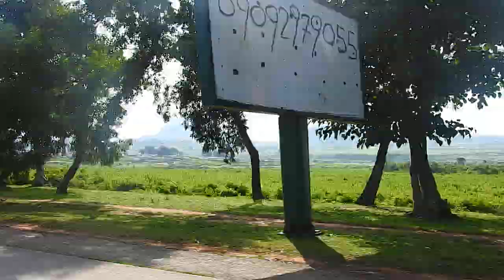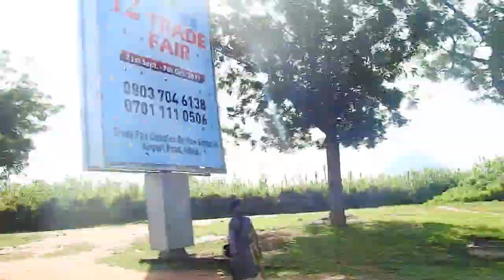Abuja to Lagos by Air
Air flight